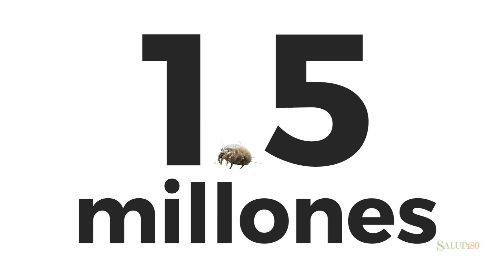¡No tiendas la cama!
¡No tiendas la cama! | Salud180

¿Sabes la cantidad de ácaros que viven en tu colchón y que, además, afectan a tu salud física? Te sorprenderá! (Y también tenemos una solución)

tips para bajar de peso, bajar de peso, enflancar, cómo adelgazar, adelgazar, alimentos quema grasa, buenos habitos alimenticios, disminuir caderas, alimentos quita lonjas, tratamientos para la artritis, rutina de ejercicios para adelgazar, rutina de pole dance, alimentos para sanar tu hígado, grasa en el hígado, grasa en el abdomen, tratamiento para hígado graso, rutinas de pompa, cáncer de pene, rutina de ejercicios para adelgazar, rutinas de ejercicios para mujeres en casa, rutinas de ejercicios para hombres